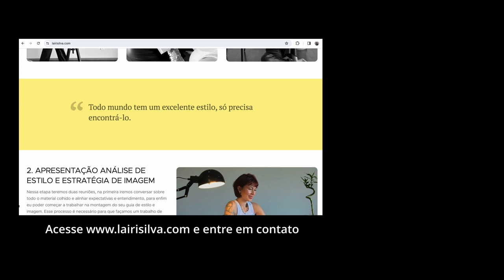INSPIRAÇÕES PARA VOCÊ ARRASAR COM A SUA COWBOY BOOTS JÁ! AS INSPIRAÇÕES MAIS DESCOLADAS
INSPIRAÇÕES PARA VOCÊ ARRASAR NA SUA COWBOY BOOTS JÁ! COMO USAR A COWBOY BOOTS | COMO USAR BOTA WESTERN | FORMAS DESCOLADAS DE USAR AS COWBOY BOOTS